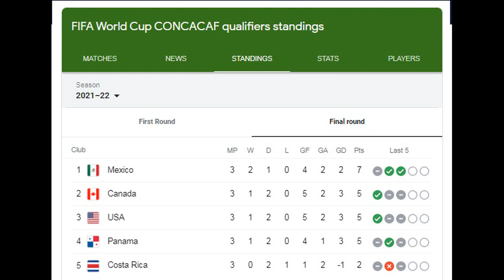Rating Berhalter's First Window in the World Cup Qualifiers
Brett and Derek discuss Honduras and Gregg Berhalter's first three games in the World Cup Qualifiers.